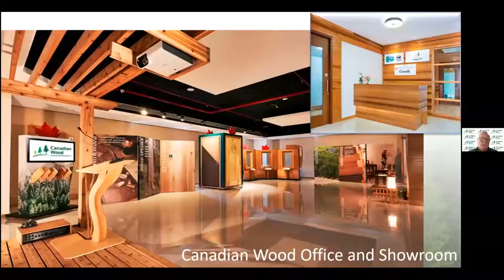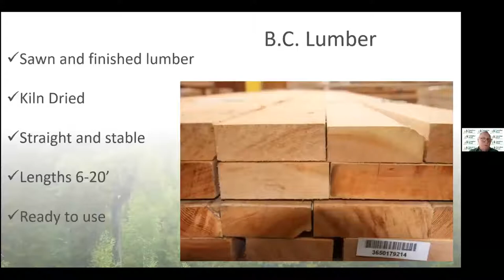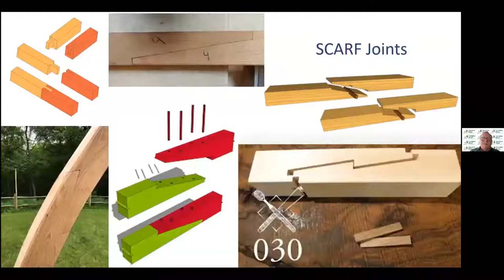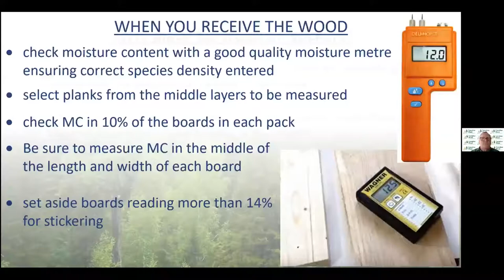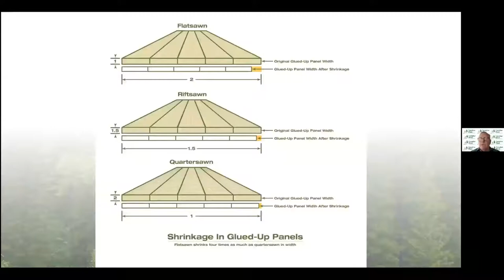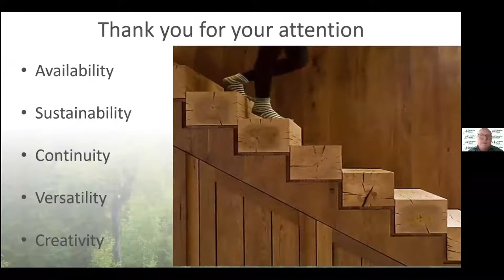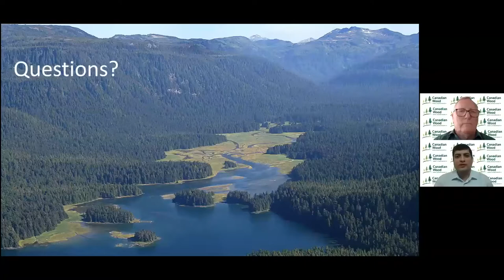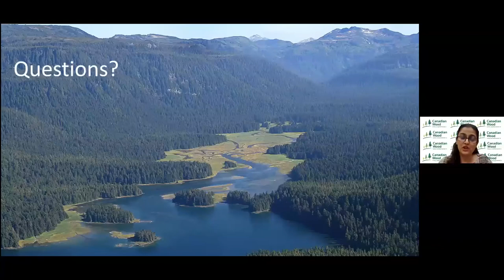Webinar on Best practices in manufacturing - Doors, Door Jambs and Windows